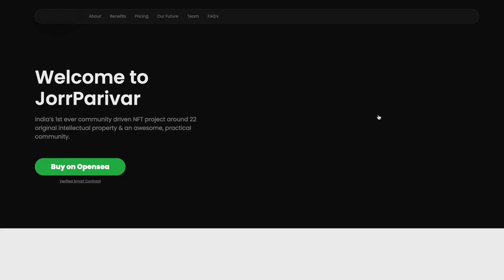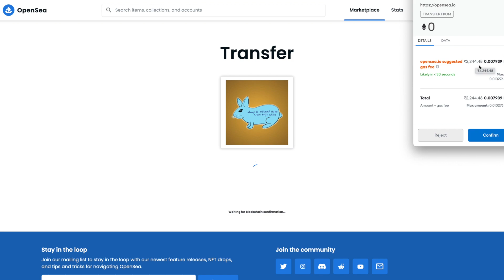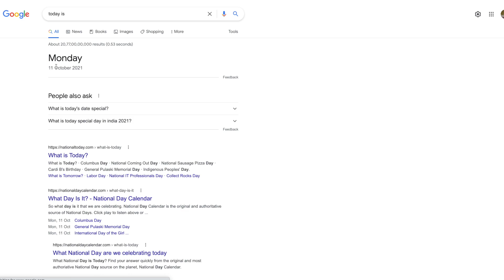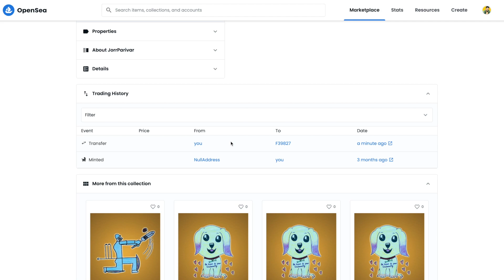How to transfer or Send NFT Gift to someone on Opensea?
Today's video episode of the "Digital Pratik Documentary" is all about How to transfer an NFT token to someone as a GIFT token on Opensea!

Why you should consume my content consistently?

Digital Pratik is 3 times final year dropout from engineer college back in 2009 & now the most valuable & consistent storyteller who talks about practical branding & marketing which works in the now. He is a growth hacker, Growth Hacker, Podcaster, Speaker, Digital Branding Strategist & Personal Branding Practitioner who is helping brands stand out & connect with audience via emotions using Contextual Content Marketing & Paid Ads.

Apart from being the best employee (hard working CEO) of Digital Pratik Consulting and JorrVichar, he is a 32-year-old, smiling dude turned into a practical practitioner of life & the Indian Romeo of building a successful & powerful personal brand by applying digital branding strategies which work in the now.

I just want you to always remember this 👇

Whenever you are in doubt or lose faith in yourself, just don't worry because there is a smiling practical dude called Digital Pratik who has faith in you.

So: Chinta Mat karna bhaai tumhara, branding, marketing ka "Practical Shield" hai tumhara 🙋‍♂️